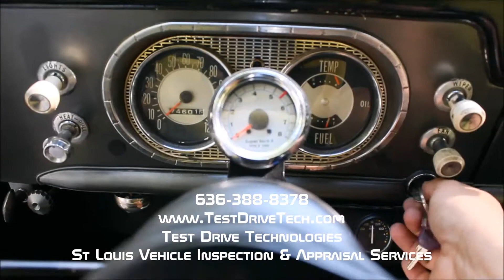1960 Studebaker Lark III Classic Car Inspection Video by Test Drive Technologies 636 388 8378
1960 Studebaker Lark III Classic Car Inspection Video by Test Drive Technologies 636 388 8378 - Get more info on our or call / text us anytime at about this inspection - We are a U.S. Army Veteran Family owned and operated independent and unbiased vehicle inspection company. TDT helps pre-own car, classic car, luxury and exotic car, RV, motorhome and HD truck buyers purchase safe and reliable vehicles. We provide pre-purchase vehicle inspection services for buyers and sellers in the St Louis and Southern Illinois areas. Music